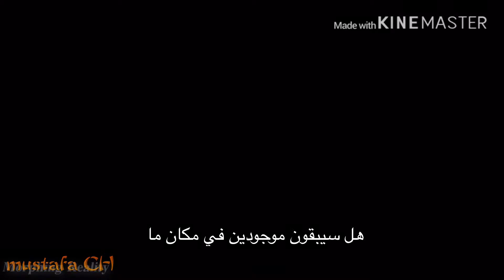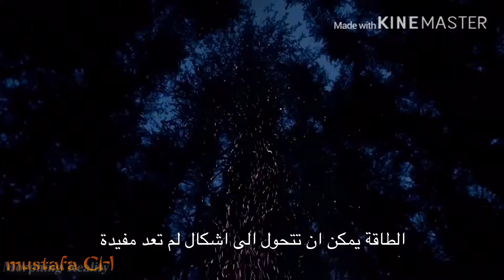عالم الاعصاب سام هاريس ما هو الوعي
يام هاريس عالم الاعصاب و الفيلسوف و المفكر يتكلم عن الوعي و العقل